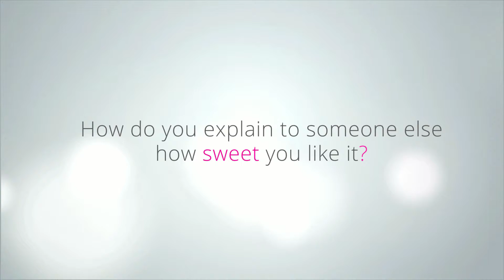Ariel Leizgold on the first ever scale for sweetness:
“To this day, we only have a very subjective way of measuring flavor. Looking at it empirically would be probably easier… I think anyone in the food and beverage industry can use something that gives them this kind of data that wasn’t available before.”